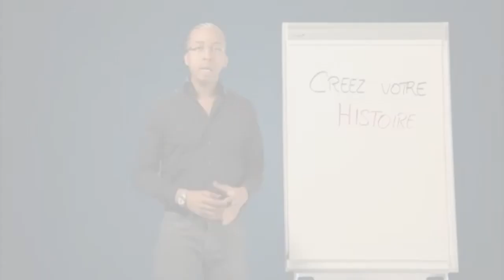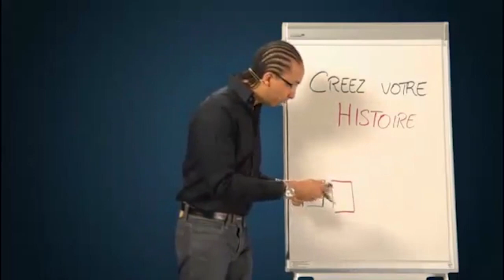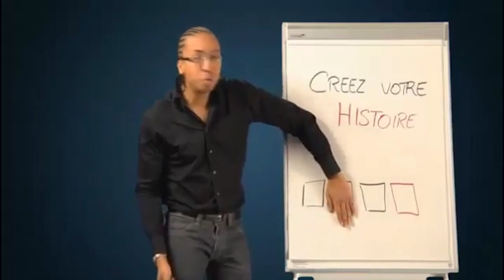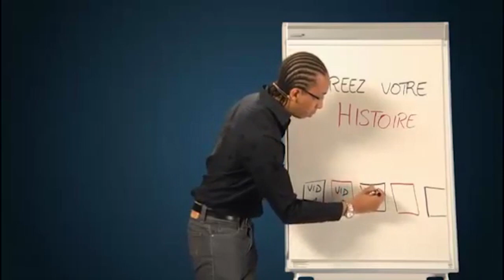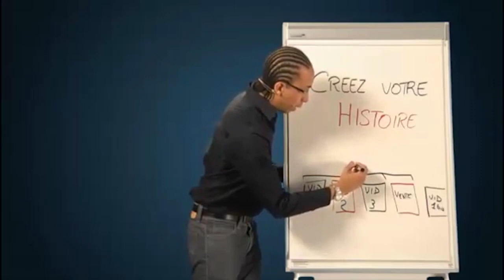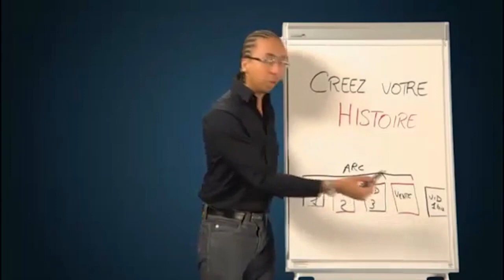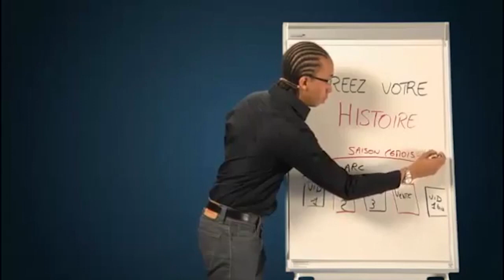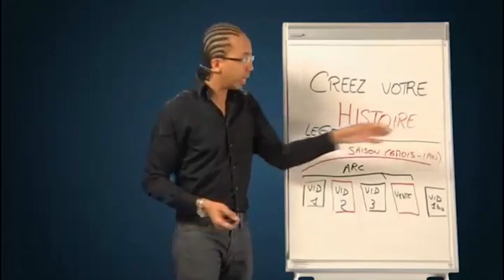Raconter L’HISTOIRE de son produit — rendre son marketing plus ATTRACTIF | FLASHBACK